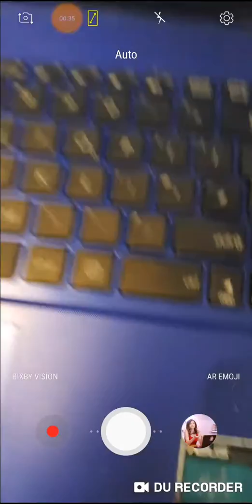My ebay store